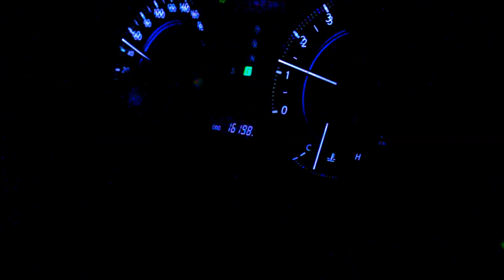LEVAR | 5.JU8IL3R / GT.RAP 🎥 by Levar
P83 FREE.STYLE.TAPE